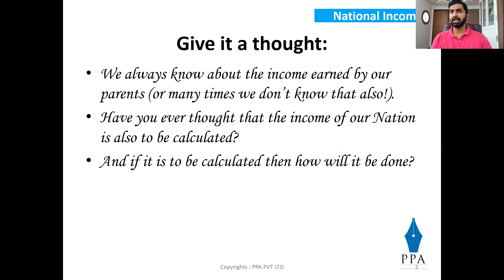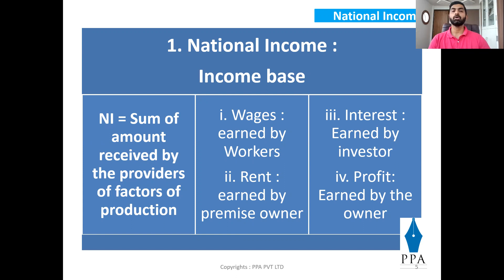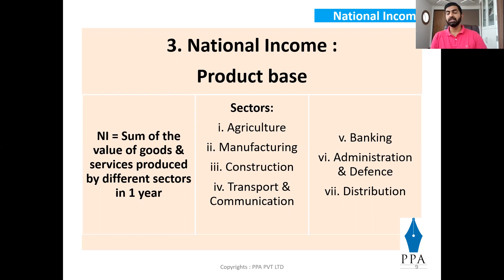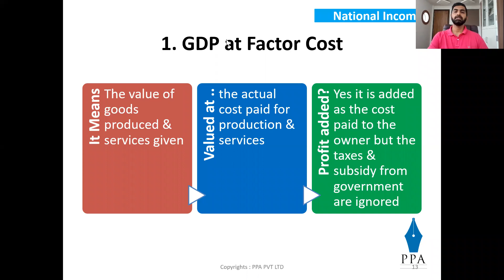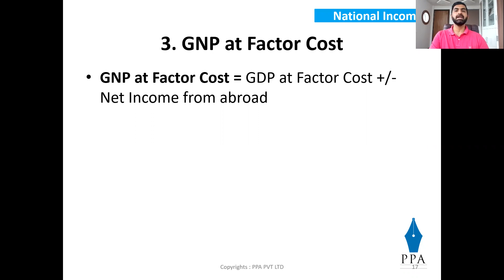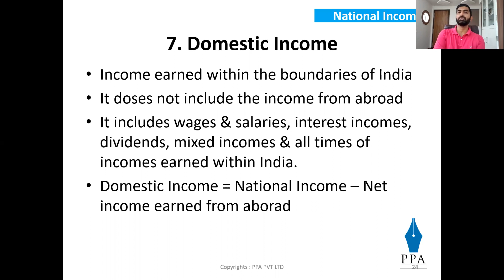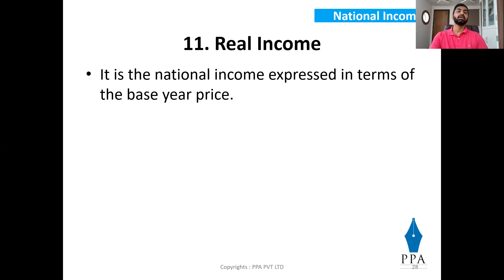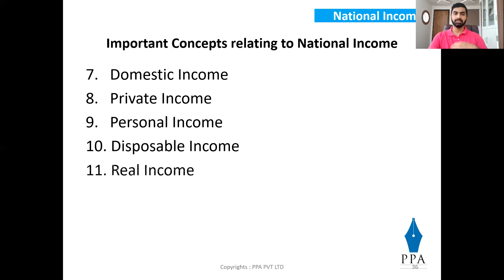CSEET Economics Day 6 by CA Yogesh Panchakshari National Income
Valuation of National income is a challenging task for the Government & understanding & recollecting these concepts is a challenge for students. CA Yogesh Panchakshari sir has made it very easy for you in this video.